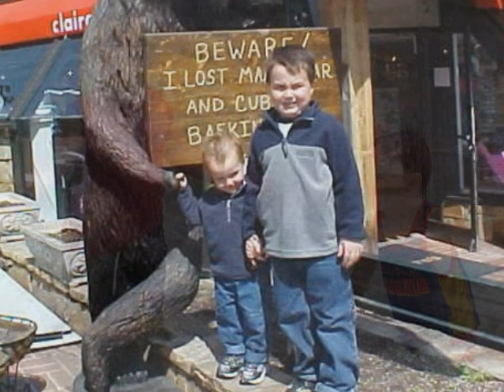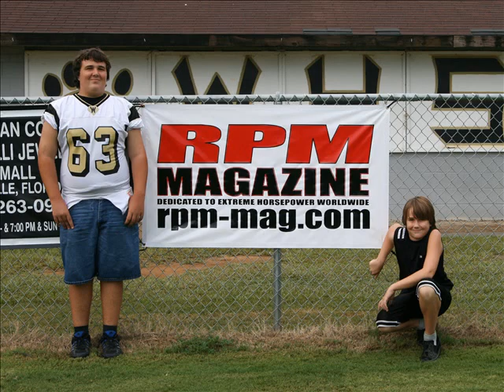PhotoStory1- Logan and Gavin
Tony is up to it again. trying to make me cry